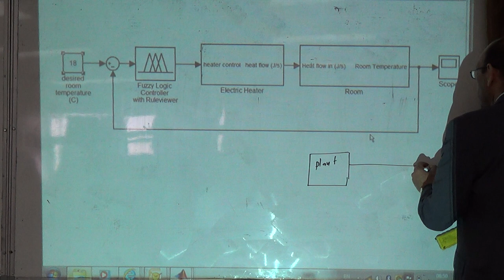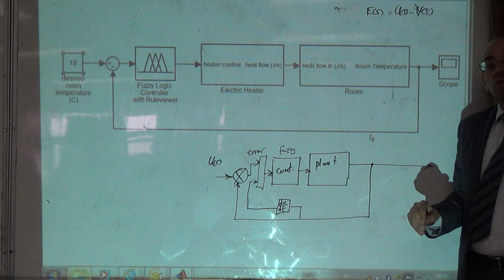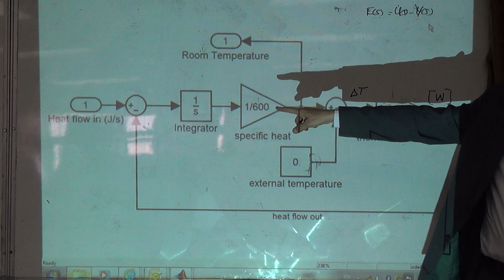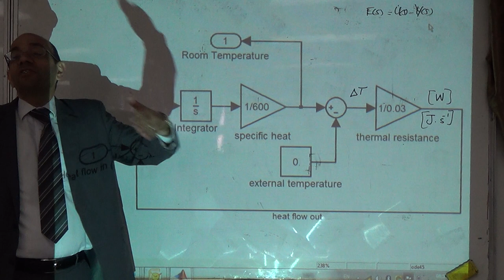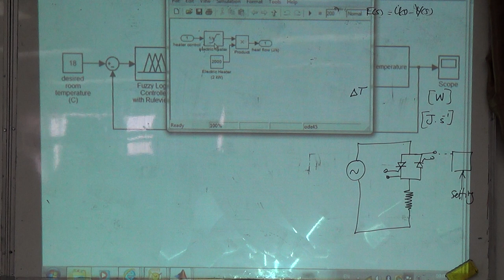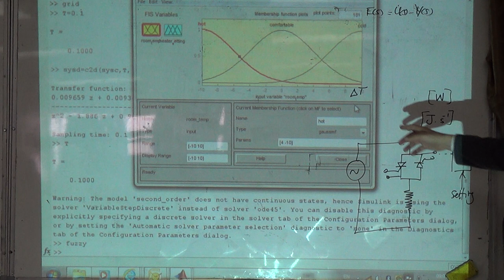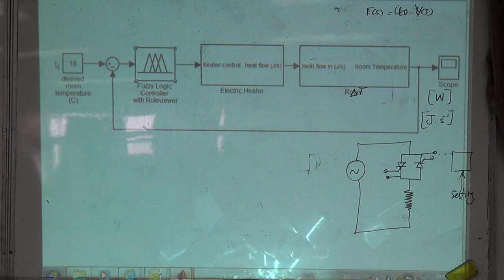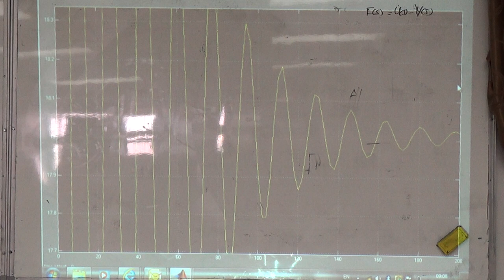Fuzzy control of a room heater, 22/4/2015